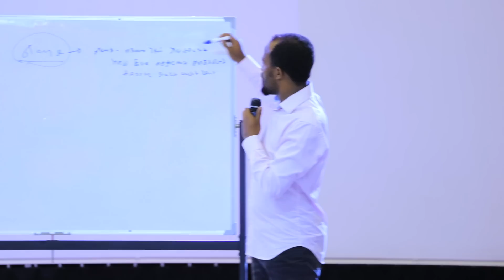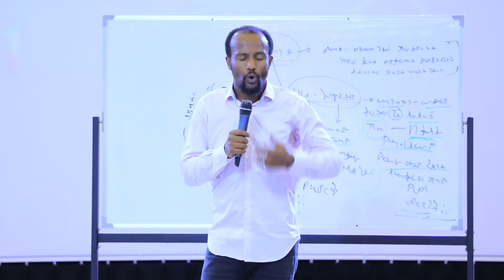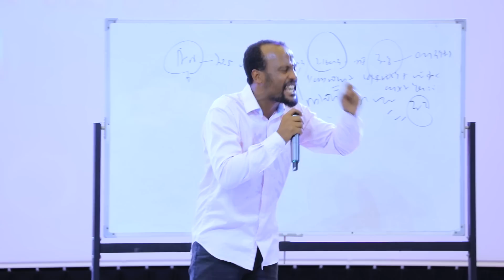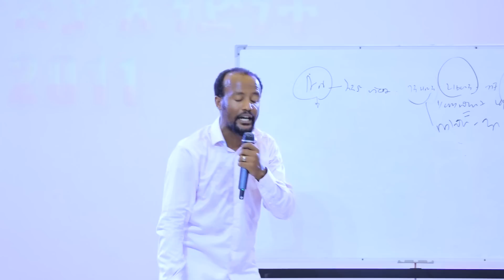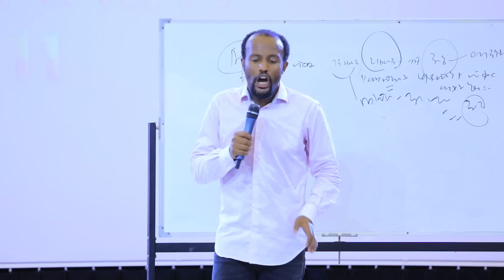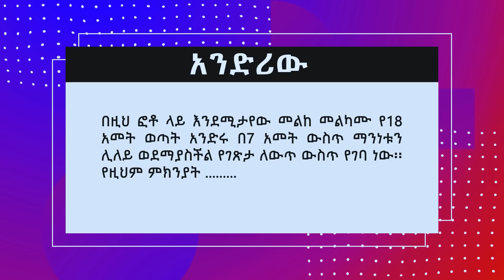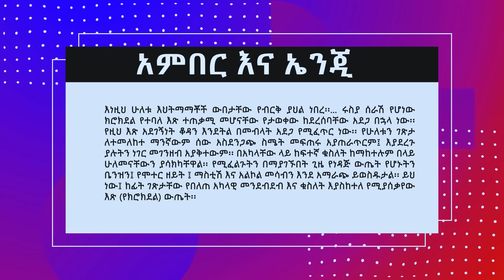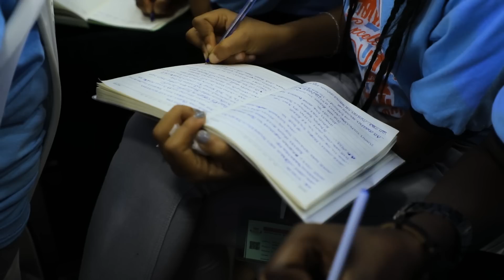"ራስን የመግዛት ክህሎት" ድንቅ የመልካም ወጣት ትምህር በአገልጋይ ዮናታን አክሊሉ OCT 1, 2019 MARSIL TV WORLDWIDE